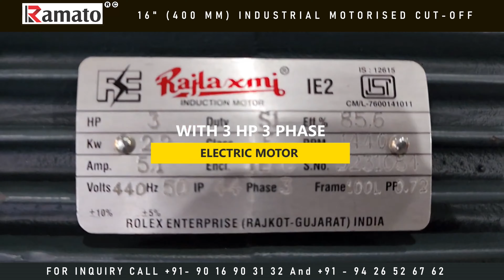Industrial Motorised Cutoff Chopsaw Machine Manufacturer | Pipe Cutter Manufacturer | Ramato Machine